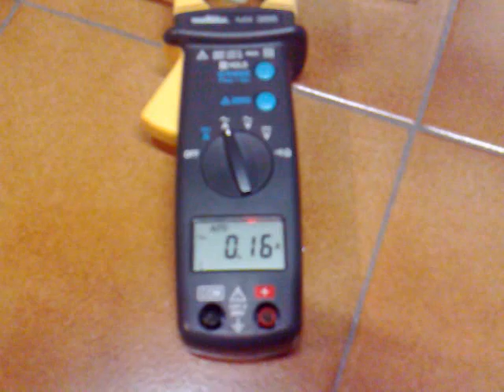Tesla Wireless Power Transfer experiment
Test without ferrite in TX coil
Light brightness 40%, current about 0.17Amps